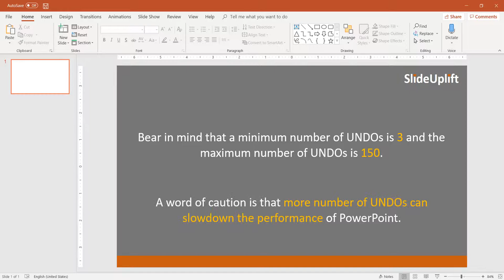How To Increase the PowerPoint UNDO Limit | PowerPoint Tutorial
As a power user of PowerPoint, does it frustrate you to have limits on the times "undo" works? Use this simple trick to "undo" up to 150 times in your slides.

SlideUpLift is a utility to help business professionals create powerful presentations using ready to use impactful PowerPoint tools and templates.